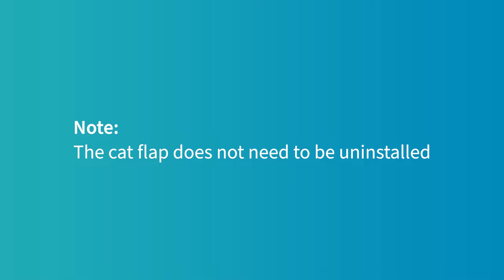Microchip Cat Flap: Replacing the door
How to replace the door of the Microchip Cat Flap with the serial number above 2000000